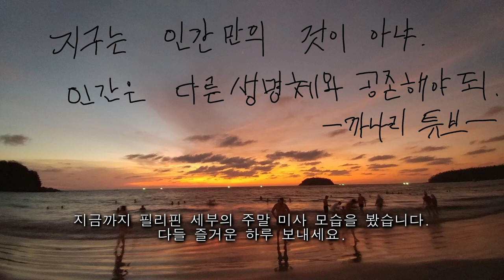필리핀 세부 가장 큰 성당 미사는 어떤 모습일까?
필리핀 여행중에  세부 가장 큰 성당에서 주말에  구경하러 갔어요.

촬영: 고프로 9